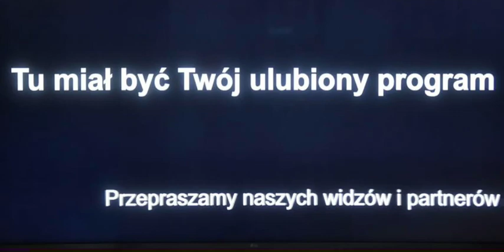Wróciłem na kanał !!!Co się przestan czas działo/film#28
Witam w film zapraszam do oglądania  :)
możesz zostaw lajka ,suba ,dzwoneczka
filmy i vlogi o godzinie 15:00 lub 17:30